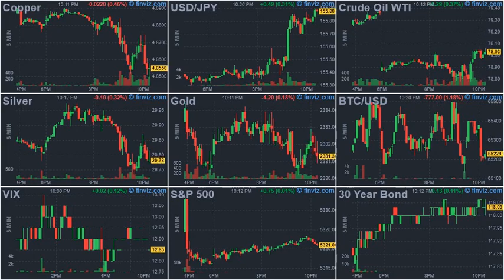ArrayD 20240516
1
00:00:00 -- 00:00:02
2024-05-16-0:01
Escobar: De-Dollarization Bombshell - The Coming Of BRICS+ Decentralized Monetary Ecosystem

2
00:00:02 -- 00:00:04
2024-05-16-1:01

3
00:00:04 -- 00:00:06
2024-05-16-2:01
Get Woke, Go Broke: New "Queer" 'Doctor Who' Suffers Worst Ratings In Series History

4
00:00:06 -- 00:00:08
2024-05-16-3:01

5
00:00:08 -- 00:00:10
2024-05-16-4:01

6
00:00:10 -- 00:00:12
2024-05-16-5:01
"West's Governments Need War" Warns Martin Armstrong "Because Their Debts Are No Longer Sustainable"

7
00:00:12 -- 00:00:14
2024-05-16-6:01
'So Much For Democracy'? Blinken Justifies Ukraine Canceling Elections

8
00:00:14 -- 00:00:16
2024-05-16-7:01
What About The Non-Superstar Companies That Account For 85% Of US Jobs

9
00:00:16 -- 00:00:18
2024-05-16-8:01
CME Plans To Launch Spot Bitcoin Trading

10
00:00:18 -- 00:00:20
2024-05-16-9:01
Industrial Production Disappoints, Manufacturing Contracts As Downward Revisions Continue

11
00:00:20 -- 00:00:22
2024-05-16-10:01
AT&T Gives Space Another Shot With AST SpaceMobile For Broadband Deal

12
00:00:22 -- 00:00:24
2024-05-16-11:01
Hunter Biden Loses Bid To Halt Tax Evasion Court Proceedings As 9th Circuit Dismisses Appeal

13
00:00:24 -- 00:00:26
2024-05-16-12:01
Romney Says Biden Should Have "Immediately" Pardoned Trump To Be "Big Guy"

14
00:00:26 -- 00:00:28
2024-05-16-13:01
Florida Condo Owners Dump Units Over Six-Figure Special Assessments

15
00:00:28 -- 00:00:30
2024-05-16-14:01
Goldbugs Waited Years For A Massive Comex Short Squeeze, And Finally Got It... Just In The Wrong Metal

16
00:00:30 -- 00:00:32
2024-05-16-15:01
The 'Super Chase' Strategy That Conservative Activists Hope Will Win The 2024 Election

17
00:00:32 -- 00:00:34
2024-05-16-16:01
PA Voter Allegiances Changing In 2024

18
00:00:34 -- 00:00:36
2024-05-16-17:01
Goldman Finds 'Big City Flight' Intact Boosting Housing Prices In Suburbia

19
00:00:36 -- 00:00:38
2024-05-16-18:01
IDF Tanks Open Fire On Own Gaza HQ, Killing 5 Troops In Disastrous Friendly Fire Incident

20
00:00:38 -- 00:00:40
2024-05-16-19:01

21
00:00:40 -- 00:00:42
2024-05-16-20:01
Electric Vehicle Subsidies As Complex And Costly As Ever

22
00:00:42 -- 00:00:44
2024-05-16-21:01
Million Texans Without Power As Storm Topples Transmission Towers

23
00:00:44 -- 00:00:46
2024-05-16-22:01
Coffee Linked To Reduced Parkinson's Risk

24
00:00:46 -- 00:00:47
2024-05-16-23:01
Whistling Past The National Train Wreck